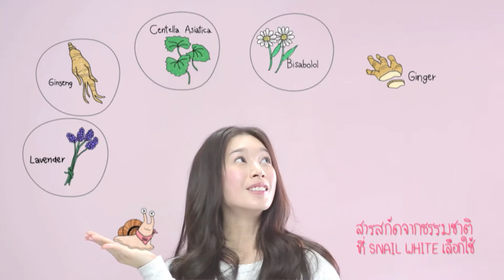SNAIL WHITE_60_SEC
Thai Beauty TVC